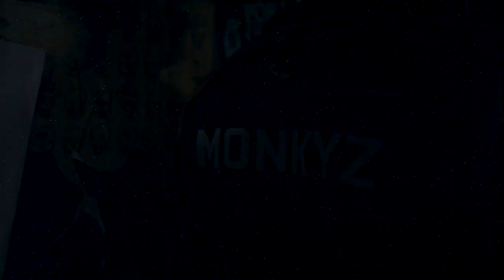Gears Spring Pro League jornada 2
Gears Spring Pro League LATAM, jornada 1:

  Pittsburgh Knights vs Estorm GG

Estral esports vs Fire n´ Ice esports